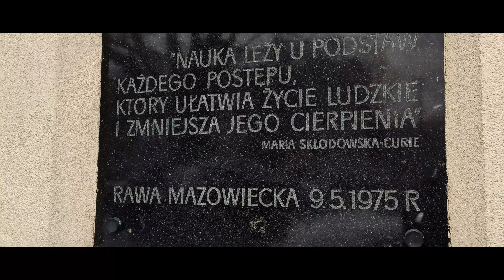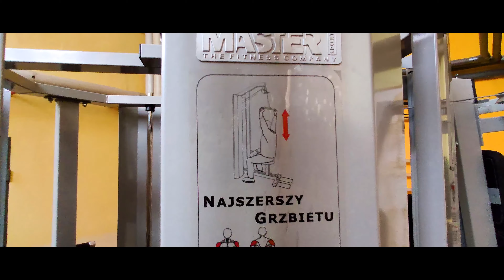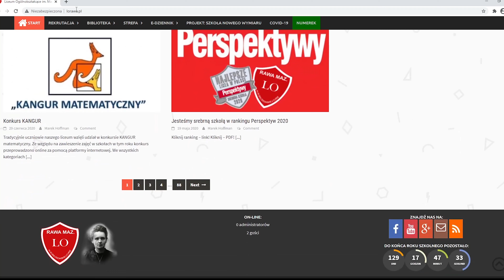Miejsce 1. Konkurs filmowy o szkole. Klasa 2BG.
,,Nasza Szkoła - LO Curie Rawa Mazowiecka 2021" w reżyserii Bartłomieja Supła i Wiktora Cheby.